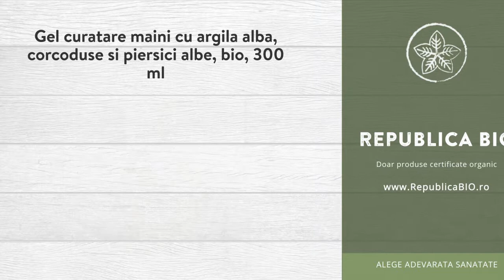Gel curatare maini cu argila alba, corcoduse si piersici albe, bio, 300 ml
Descriere

• Gelul pentru curatarea mainilor cu argila alba si parfum de menta si rodie de la Cattier are  o formula cu 0% sapun.
• Este imbogatit cu glicerina vegetala si aloe vera bio.
• Formeaza o spuma bogata si fina care curata mainile fara a usca pielea.
• Aroma fructata va conduce intr-o livada de fructe coapte.
• Mainile sunt perfect curate, hidratate si catifelate.

Proprietati

• Nu contine sapun.
• Argila alba, bogata in minerale si oligoelemente, calmeaza pielea.
• Glicerina vegetala protejeaza si catifeleaza pielea, iar aloe vera hidrateaza si regenereaza.

Continut

• O sticla contine 300 ml de Gel de curatare a mainilor cu argila alba, corcoduse si piersici albe, produs certificat ecologic.
• Ingrediente: Aqua, Ammonium Lauryl Sulfate, SodiumChloride, Cocamidopropyl Betaine, Glycerin, Aloe Barbadensis Leaf Extract*, Kaolin, Carrageenan, Benzyl Alcohol, Sodium Benzoate, Benzoic Acid, Lactic Acid, Parfum. *=ingrediente provenite din agricultura ecologica.
• 99,2% din ingrediente sunt de origine naturala, 10% din totalul ingredientelor sunt ecologice.

Utilizare

• Umeziti mainile, dupa care turnati o cantitate mica de gel in podul palmei.
• Frecati usor pana se formeaza spuma.
• Clatiti cu suficienta apa.

Toate drepturile rezervate:

Republica BIO
Doar produse certificate organic!

RB1002270